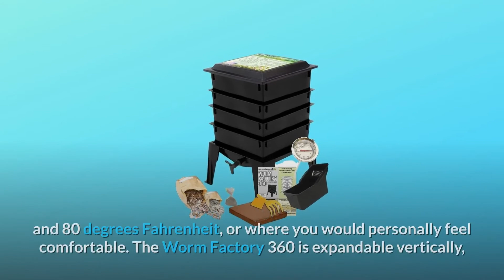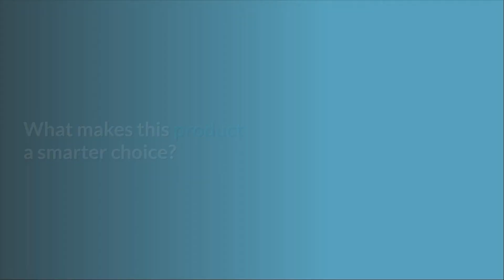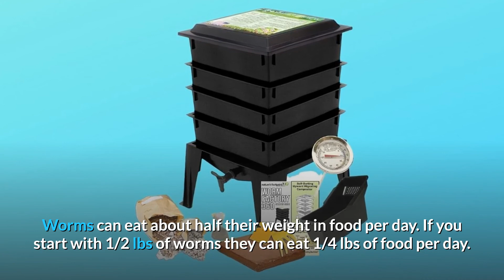Worm Factory 360 Black US Made Composting System for Recycling Food Waste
Check Amazon's latest price (These things might go on Sale)

Kitchen leftovers, paper trash, and cardboard may all be composted with worms to create nutrient-rich soil for your plants. The Worm Factory 360 composting technology streamlines the whole process. The Worm Factory 360 has a thermo syphon air flow system that speeds up the composting process. Compost can now be made considerably more quickly than with conventional composting techniques. The Worm Factory 360 is available in a variety of colours, including black, green, and terracotta. It's simple to add household trash to the Worm Factory 360; just open the top and throw the food inside. Fruits, vegetables, cereals, paper, eggshells, leaves, coffee grounds, and other materials may all be included. Dairy, beef, and citrus fruits are three things to avoid since they are toxic to worms and difficult to compost. Feed 50 percent food scraps and 50 percent fibre and paper to your worms. This provides the best conditions for worms and final compost. The aim is to recycle what you would normally discard. You don't have to feed your worms every day. Some folks give them a handful once a week, while others give them a handful every day. Worms can consume approximately half their body weight in food each day as a general rule. This implies that if you start with one pound of worms, they may consume half a pound of food each day. Worms can live for up to two weeks without eating. Simply overfeed them before leaving on lengthy trips. Composting worms will sustain their population in a healthy environment without overpopulating or underpopulating.

Year-Round Operation : Your trash output isn't seasonal, and neither should your composting activities! Composting isn't only for the summer anymore. The Worm Factory 360 can be used both inside and outdoors, making it suitable for usage all year. The Worm Factory 360 is odourless when properly maintained, making it the ideal composter for flats, kitchens, condominiums, garages, porches, and more! The Worm Factory 360's innovative design enables oxygen to circulate through the system, reducing smelly trash smells. It's essential to remember that worms are live organisms that can't stand high temperatures. Maintain a temperature range of 40 to 80 degrees Fahrenheit in the Worm Factory 360's bedding, or whatever temperature you individually like. The Worm Factory 360 may be expanded vertically, providing for a large compost capacity with a compact footprint. Each tray weights 12.5 pounds when fully loaded, making lifting and placing trays a breeze.

The Worm Composting Cycle : It will take approximately three months for your first tray to be completely composted by the worms. The remaining trays may take as little as a month to compost after the first tray has been composted, depending on the trash supplied. You'll have an empty tray to stack on top after you've harvested your completed compost from the bottom tray. The final compost is nutrient-dense and may be used in the garden, raised beds, container gardening, or on houseplants. Even if you're not a gardener, the Worm Factory 360 may help you minimise your environmental effect by providing an alternative to dumping trash in landfills. Worm compost not only provides essential nutrients to your soil, but it also improves the soil's ability to retain water, prevent plant disease, and encourage healthy root development. With the Worm Factory 360, you can take a step in the right way and help to build a better, happier environment.

Searches related to Worm Factory 360 Black US Made Composting System for Recycling Food Waste